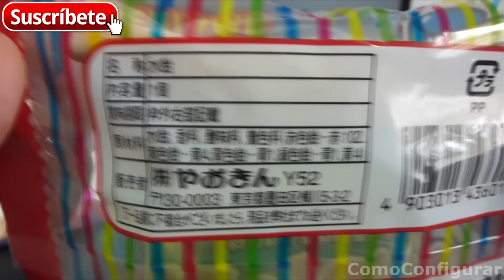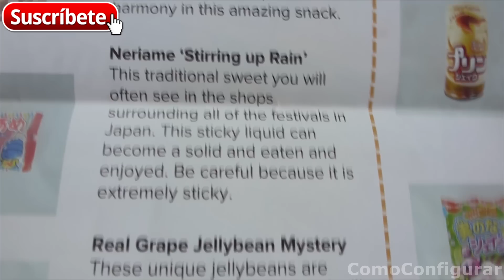Dulces Japoneses Neriame Stirring up Rain ねりあめ Japanese Candy TokyoTreat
Probando Dulces Japoneses Neriame Stirring up Rain やおきん ねりあめ donde comprar dulces japoneses